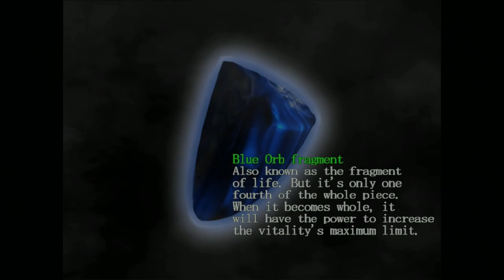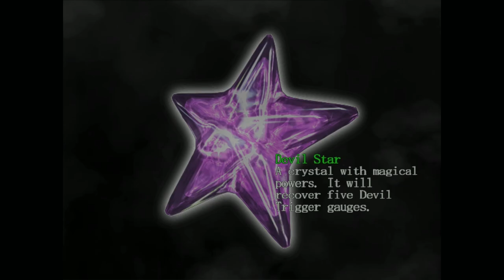Devil May Cry - Mission 14 - Deep Darkness & Towering Mountains